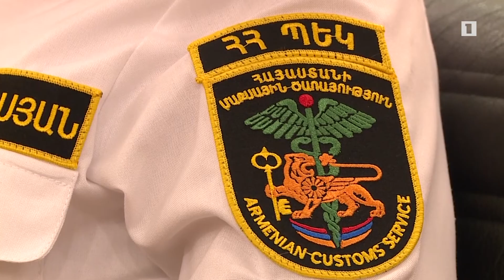ՊԵԿ-ը պարզաբանում է ավտոմաքսազերծման գործընթացի փոփոխությունները